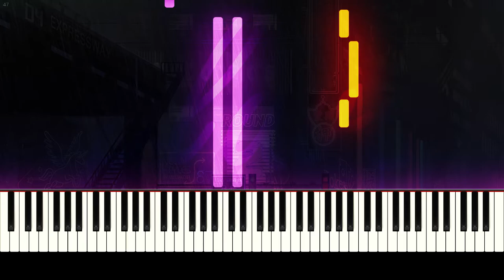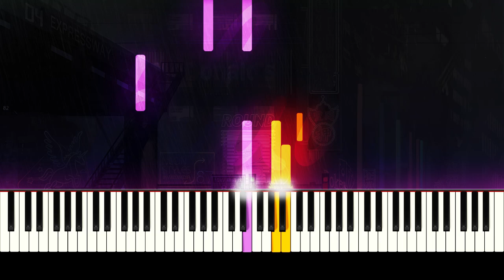it's ok - ibi Minimal Piano (Synthesia)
A new simple minimal piano piece from ibi's channel. Called it's ok. Similar to some sand, ohm etc.

Its a synthesia tutorial, not a piano cover, it covers 100 % of the notes ibi played on his channel. I hope some of you can learn to play it.
Its pretty easy and you can learn it in a few minutes.